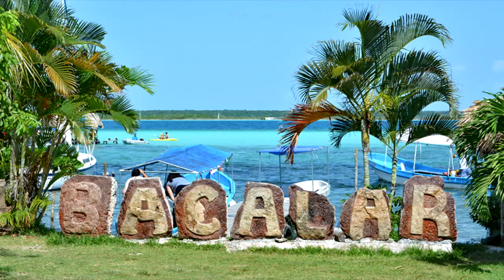Felicitación Nombre Hombre GETULIO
Felicitación Nombre Getulio
con Bacalar (México)
Dia Celebración Onomástica Junio 10